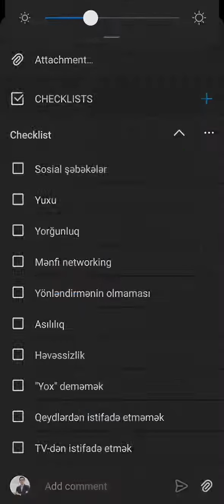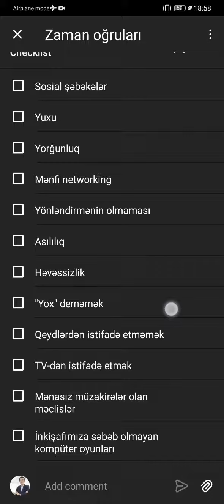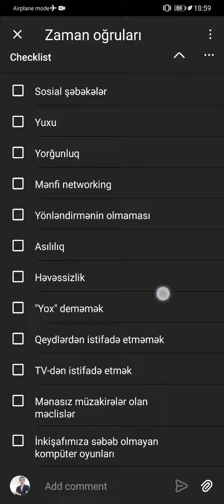Nizamlı həyat 11.6 - Yönləndirməmə və başqalarından asılılıq (Vaxt oğruları)